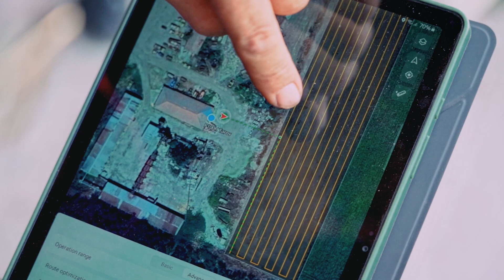Георги Таров за земеделския дрон XAG P100 Pro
Георги Таров, земеделски производител от района на Плевен, споделя опита си от работата със земеделския дрон XAG P100 Pro.